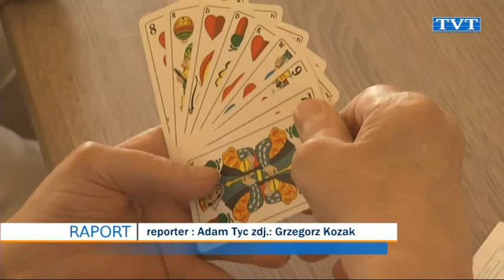Skat wraca do łask